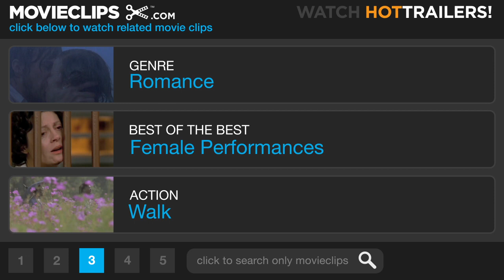The Remains of the Day (4/8) Movie CLIP - Guilty Smile (1993) HD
CLIP DESCRIPTION:
Miss Kenton (Emma Thompson) teases Mr. Stevens (Anthony Hopkins) for eyeing a young housekeeper.

FILM DESCRIPTION:
Filmed with the usual meticulous attention to period and detail of films from Ismail Merchant and James Ivory, The Remains of the Day is based on a novel by Kazuo Ishiguro. Anthony Hopkins plays Stevens, the "perfect" butler to a prosperous British household of the 1930s. He is so unswervingly devoted to serving his master, a well-meaning but callow British lord (James Fox), that he shuts himself off from all emotions and familial relationships. New housekeeper Miss Kenton (Emma Thompson) tries to warm him up and awaken his humanity. But when duty calls, Stevens won't even attend his own dying father's last moments on earth. The butler also refuses to acknowledge the fact that his master is showing signs of pro-Nazi sentiments. Disillusioned by Hitler's duplicity, the master dies an embittered man, and only then does Stevens come to realize how his own silence has helped bring about this sad situation. Years later, regretting his lost opportunities in life, he tries once more to make contact with Miss Kenton, the only person who'd ever cared enough to seek out the human being inside the butler's cold veneer.

CREDITS:
TM & © Sony (1993)
Cast: Anthony Hopkins, Lena Headey, Emma Thompson
Director: James Ivory
Producers: Paul Bradley, John Calley, Ismail Merchant, Mike Nichols, Donald Rosenfeld
Screenwriters: Kazuo Ishiguro, Ruth Prawer Jhabvala